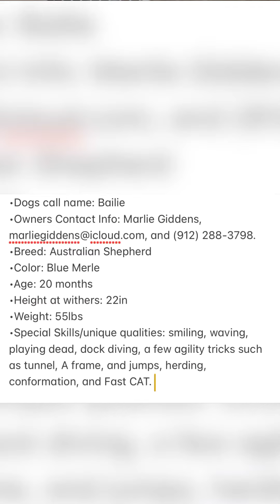Bailie’s Animal Actor Level 1 Black Card Submission